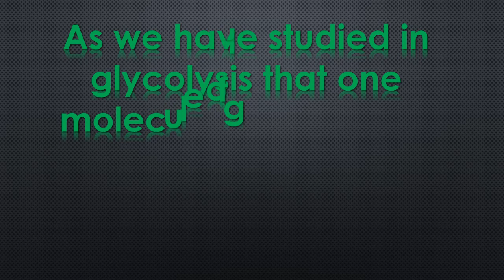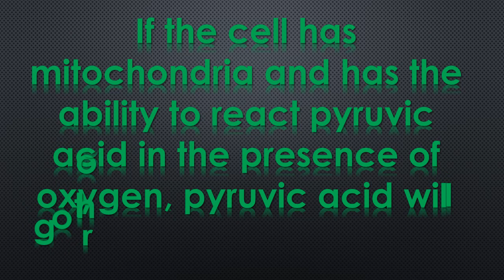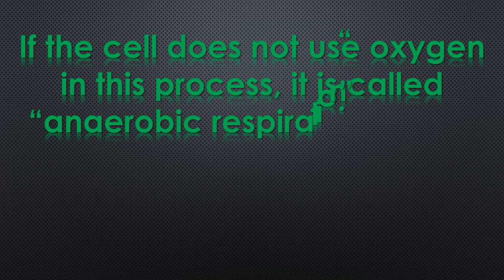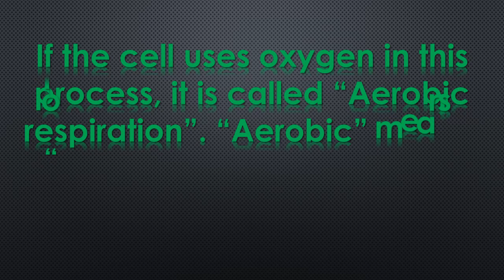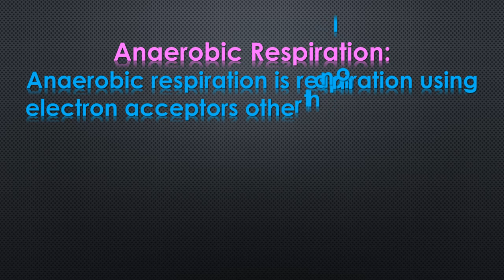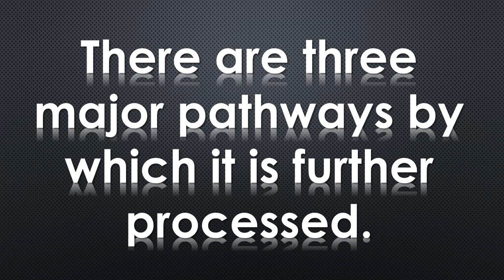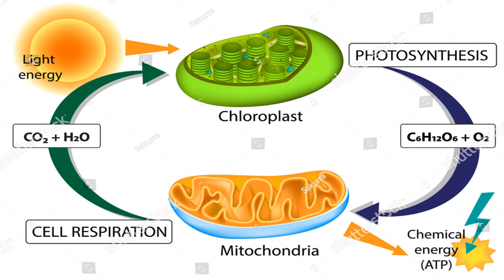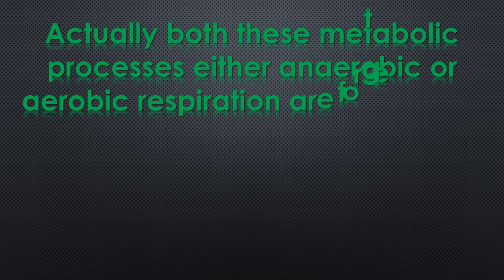Break down of Pyruvic acid